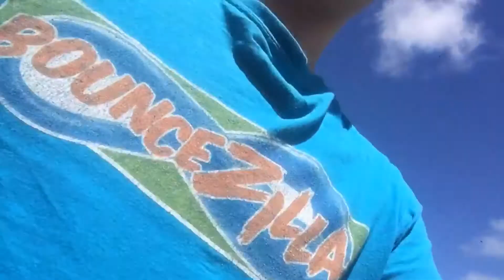Snake 🐍 slide park Cornwall Vlog 28th July 2020